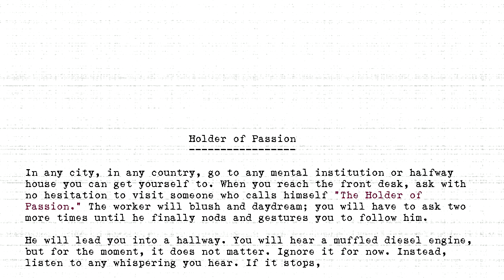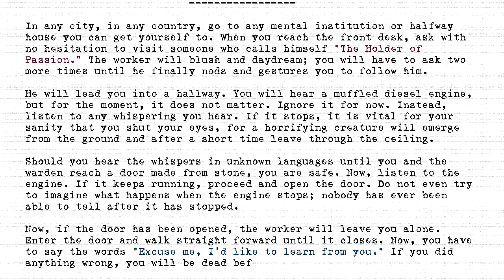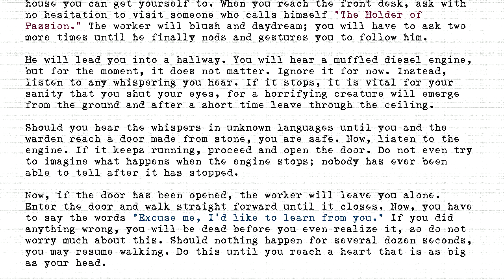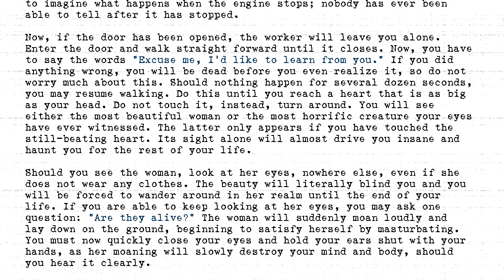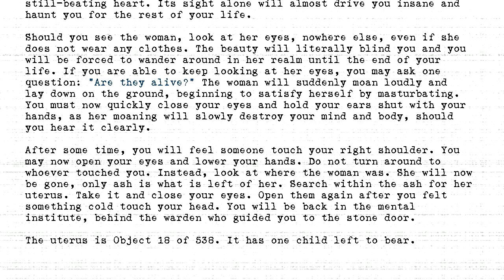The Holders - #018 - Holder of Passion